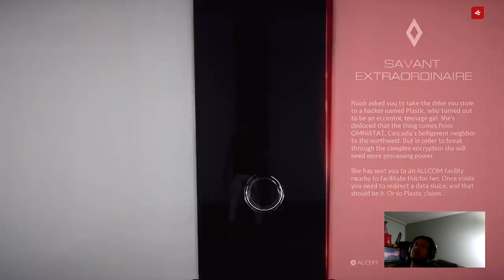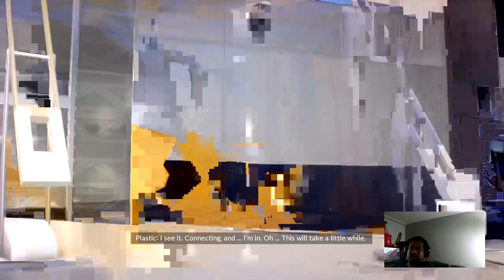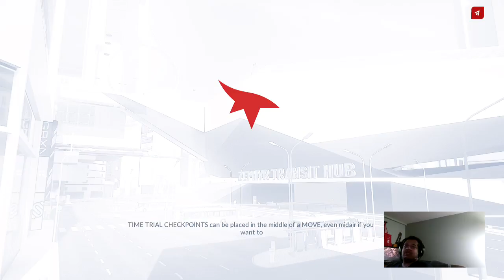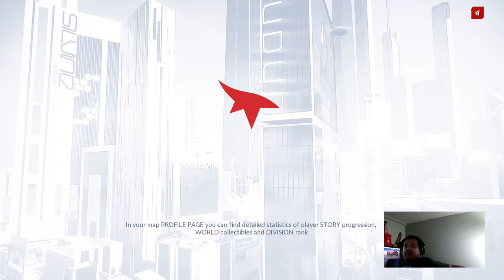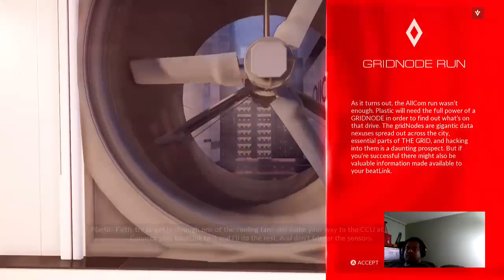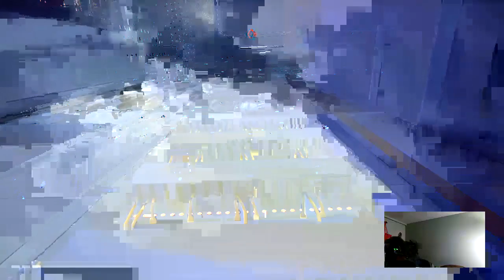Edge of the mirrior